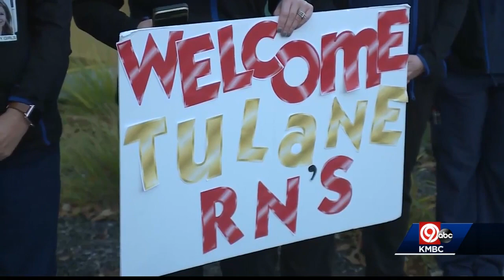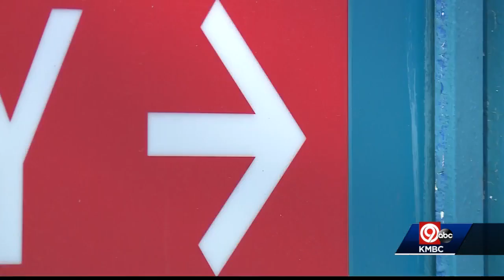7 a.m. COVID-19 update